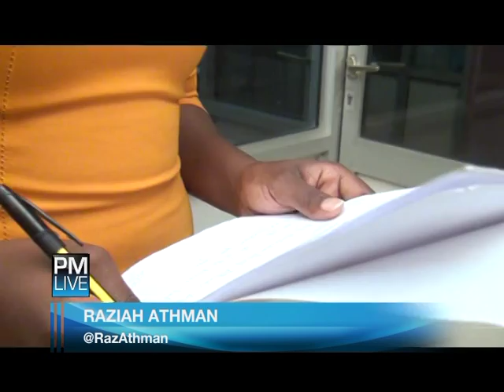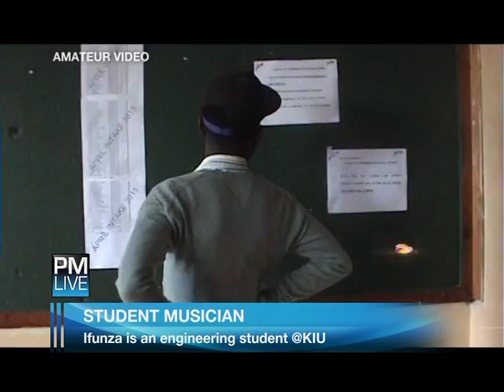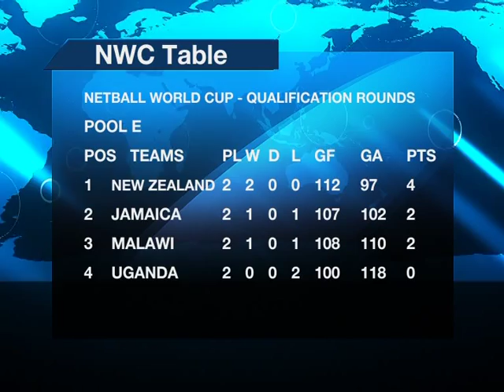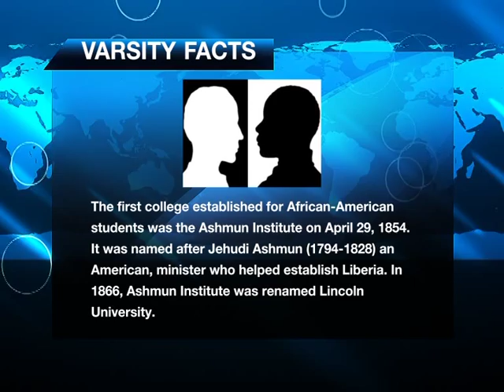PM LIVE 140815 AAA